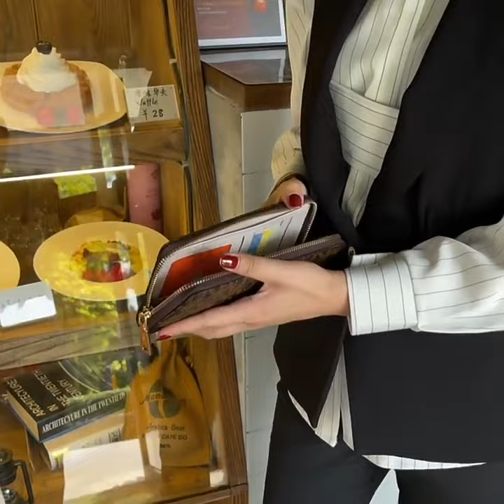Ví cầm tay phong cách Hàn Quốc sành điệu L0118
• Thiết kế đơn giản, tinh tế. Kiểu dáng gọn nhẹ, sang trọng.
• Màu sắc trung tính dễ kết hợp với các loại trang phục khác nhau.
• Chất liệu da cao cấp với vân da đẹp tự nhiên, chống thấm nước và ẩm mốc.
• Đường may tỉ mỉ, các góc bo tròn mềm mại.
• Bên trong ví ngăn thành các ngăn nhỏ, tiện lợi khi bỏ đồ.
Tên sản phẩm: Ví cầm tay phong cách Hàn Quốc sành điệu L0118
Mã sản phẩm: L0118
Xuất xứ: Quảng Châu
Chất liệu: Da PVC cao cấp bóng đẹp, dễ lau chùi
Vải lót: Vải Poliester độ bền cao
Độ mềm da: Vừa phải
Kiểu khóa: Khóa kéo
Kiểu dáng: Ví cầm tay
Kích thước: Dài đáy 19cm, rộng 2cm, cao 10cm
Cấu trúc: 1 ngăn chính, các khe nhỏ đựng thẻ
Phù hợp sử dụng: Đi chơi, đi làm, đi dạo phố...